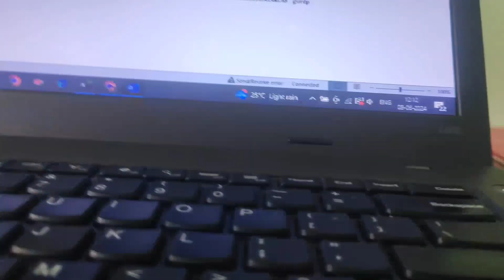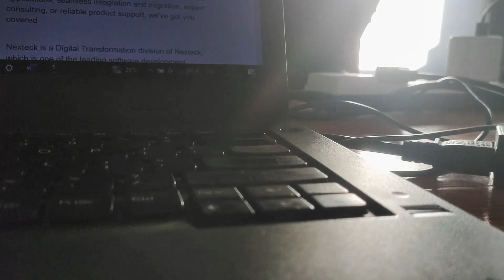A week in my life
Everything on this channel is created by the owner of this channel Swati Hegde, using any of the content without my permission is not granted.